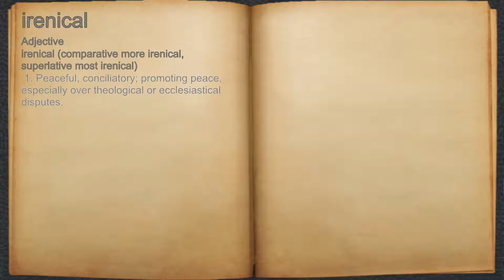What does irenical mean?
A spoken definition of irenical.

Intro Sound:
Typewriter - Tamskp